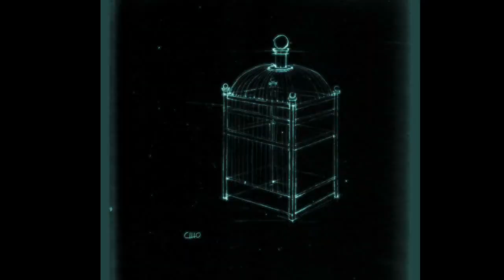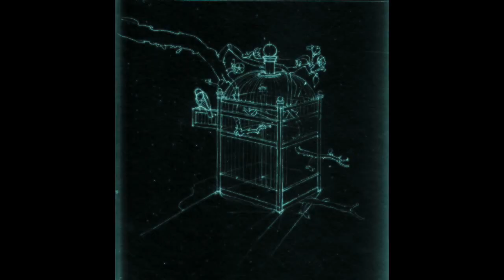Movie Theater - Anger